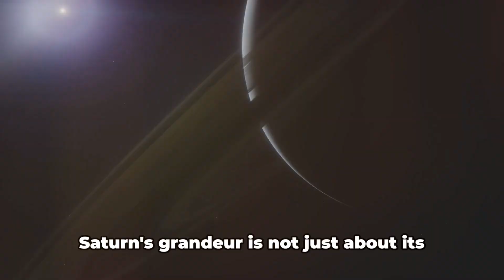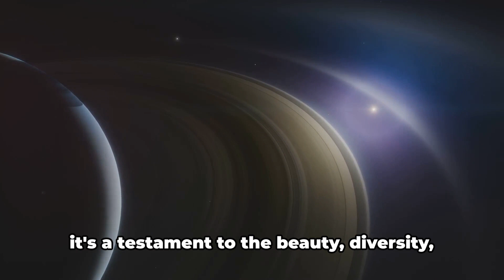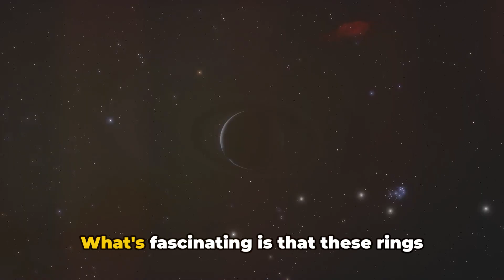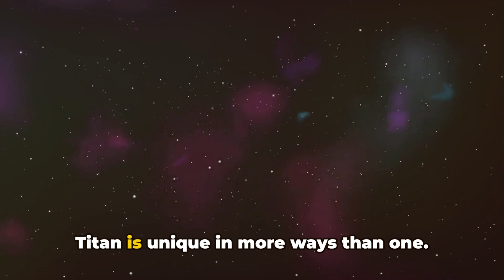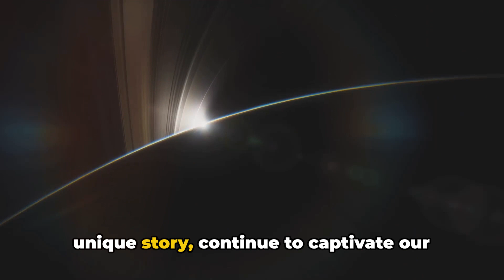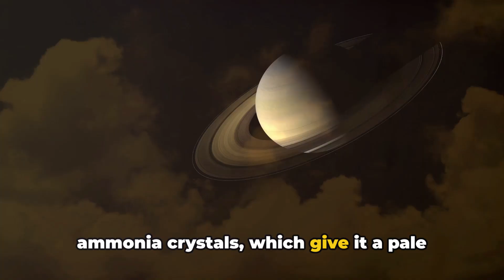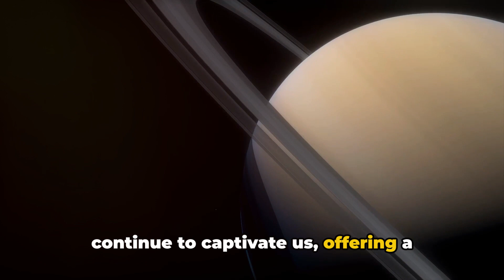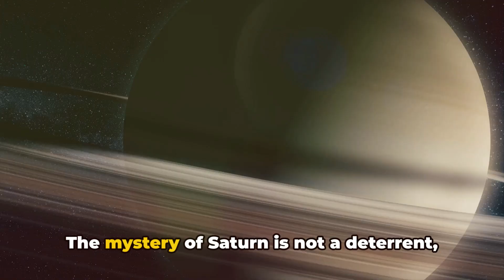Exploring the Ringed Marvel: A Journey to Saturn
Welcome to our amazing journey through the fascinating world of Saturn! In this awe-inspiring video, we embark on an exploration of the ringed marvel that has captivated astronomers and dreamers for centuries. Prepare to be amazed as we uncover the hidden secrets and breathtaking beauty of Saturn.

Join us as we delve into a captivating exploration of Saturn's magnificent rings, which have puzzled scientists with their dazzling appearance and intricate structures. Through cutting-edge imagery and astonishing facts, we aim to bring you closer to understanding the formation and composition of these celestial wonders.

But that's not all – our interplanetary adventure also takes us to Saturn's mesmerizing moons. From the largest moon, Titan, shrouded in a thick orange atmosphere, to Enceladus, with its intriguing ice geysers, we unravel the mysteries that make each of Saturn's satellites utterly unique.

Prepare to witness unprecedented close-ups of this gas giant's mesmerizing cloud formations, its imposing storm systems, such as the iconic hexagonal storm at its north pole, and its mesmerizing auroras. Our high-definition footage will transport you millions of miles away for a front-row seat to these extraordinary phenomena.

Moreover, we shed light on the groundbreaking missions that have allowed us to study Saturn up close, including the iconic Cassini-Huygens mission. Discover the invaluable scientific insights we have gained from this mission and how they have reshaped our understanding of the solar system and beyond.

Whether you are an astronomy enthusiast, a space lover, or simply someone curious about the wonders of the universe, this video is your ticket to a once-in-a-lifetime cosmic journey. Get ready to witness the splendor of Saturn like never before!

Join us now on this extraordinary voyage that will leave you in absolute awe of the majesty of Saturn!